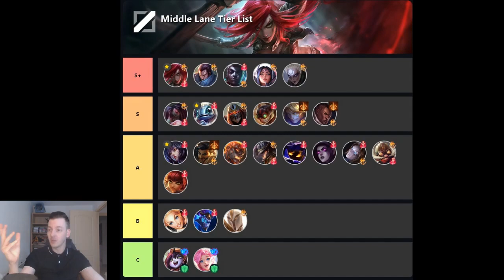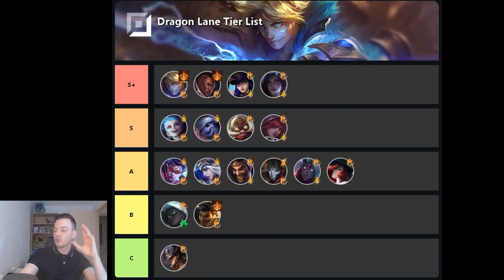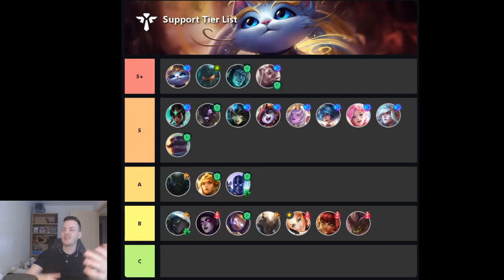WILD RIFT FR : TIER LIST PATCH 3.3 SAISON 6 !! LES MEILLEURS CHAMPIONS DU MOMENT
Yo les amis aujourd'hui vidéo sur Wild Rift, je vous présente ma Tier List des champions pour le Patch 3.3 de cette saison 6 !!

Merci